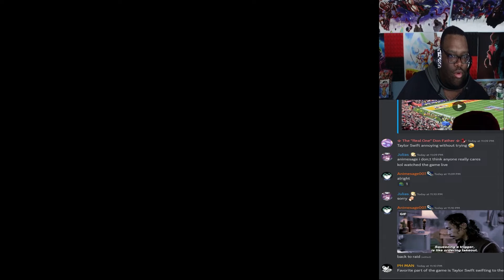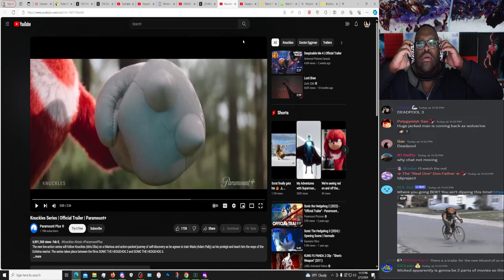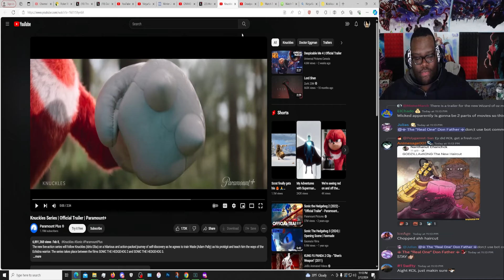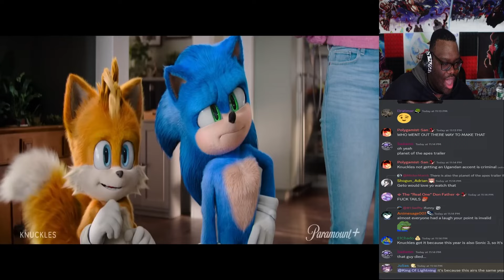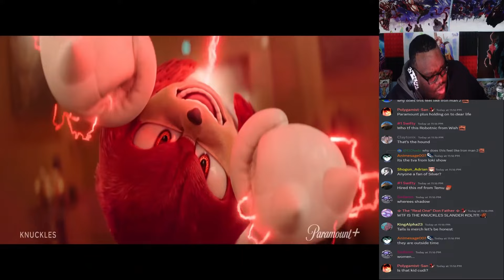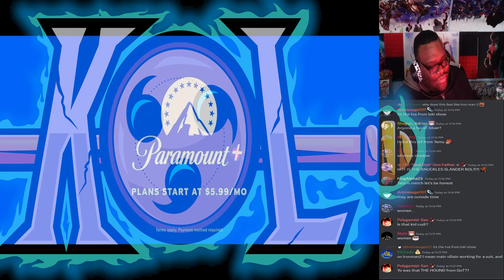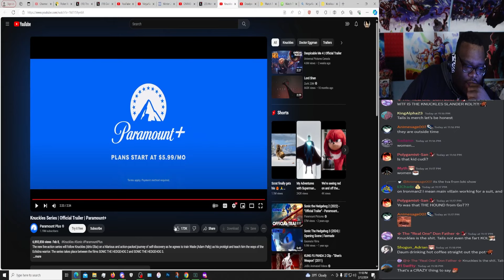NEW KNUCKLES SHOW!! Will It Be GOOD?!